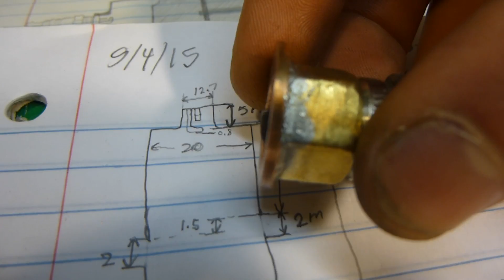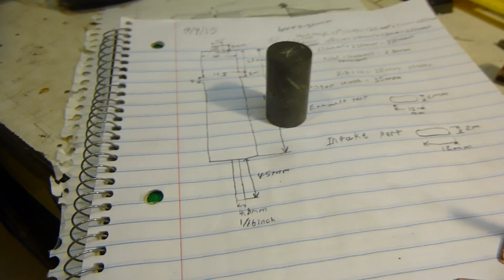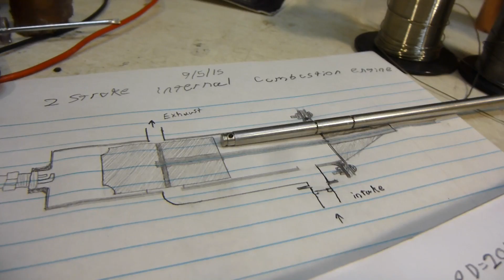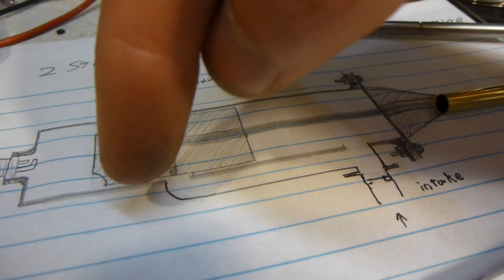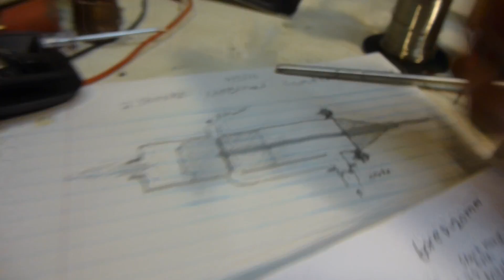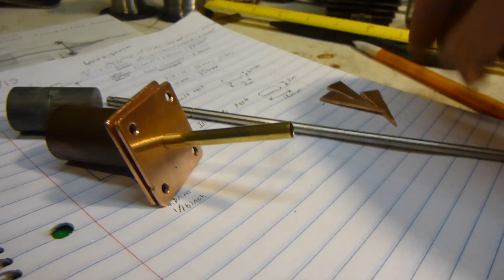Part 4. Making Internal Combustion Engine, No Machine Shop - Cutting and Soldering the Cylinder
Building the cylinder out of 3/4 inch copper pipe and other copper sheet scrapes.  And don't forget the solder... lots and lots of solder.  Silver solder is recommended because it has a higher strength.  I do not however recommend brazing.  Brazing will remove the annealing from the copper and will make it very soft.  Possibly too soft.  That's just my opinion though.  Plus I don't have brazing equipment.  I am thinking this could also be done with JB Weld and epoxy putty.  You would just need to use a lot to make sure it's strong enough as JB Weld has about half the tensile strength of the solder I used.